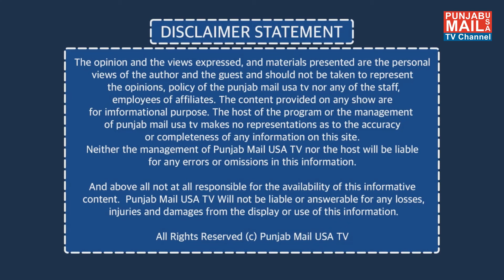News Updates | Punjab Mail USA TV Channel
App: Punjab Mail USA (24/7 Live TV)